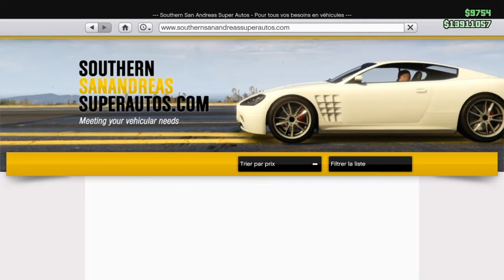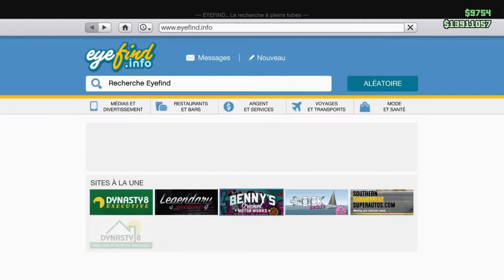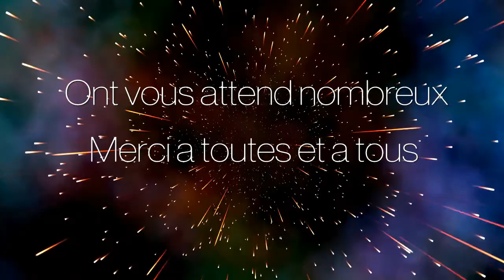RASSEMBLEMENT DE MOTO*